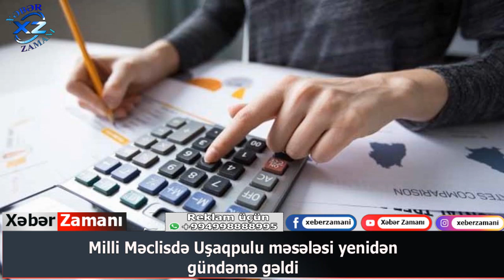Milli Məclisdə Uşaq pulu məsələsi yenidən gündəmə gəldi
Milli Məclisdə Uşaqpulu məsələsi yenidən gündəmə gəldi